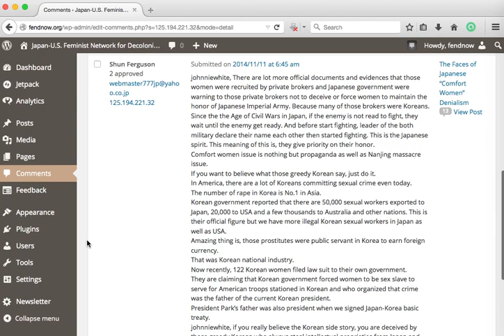"Texas Daddy"'s Japanese Representative "Shun Ferguson" Caught Using Pseudonym to Propagate Hate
"Texas Daddy" a.k.a. Tony Marano demanded that we "prove" that "Shun Ferguson" a.k.a. Shunichi Fujiki is indeed the one who posted a comment under the pseudonym "Comfort women trying to get second big money” and the fake email address “ ” so here's it.